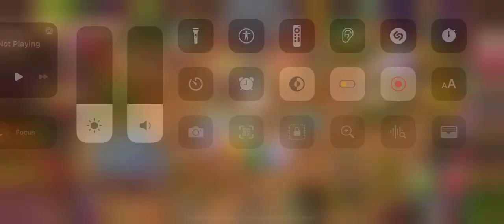Weird MSM Glitch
It randomly happened when I checked the time.